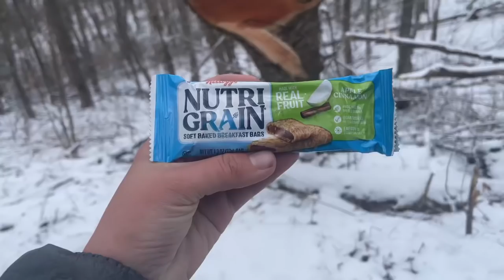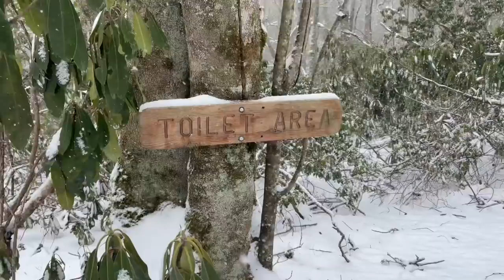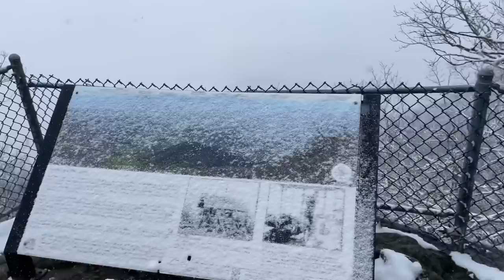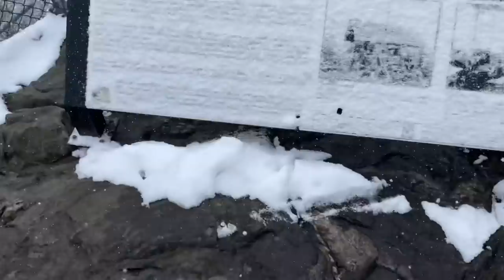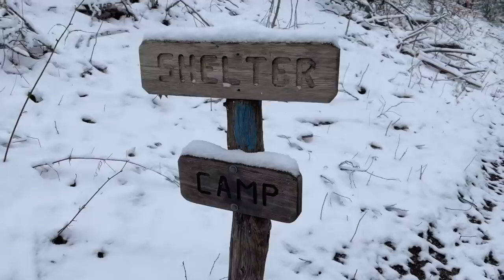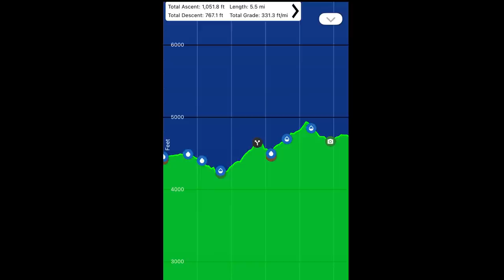Day 13: Beech Gap to Long Branch Shelter || Appalachian Trail 2022